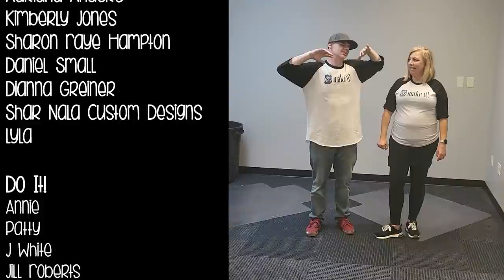New Shop Tour!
This week. we're moving! We're starting on a new journey and taking you along with us! We have outgrown our home and are so excited to share that we have signed a lease for a new commercial space and are ready to expand! So this week, we're going to take you on a tour of our current home space and share our dreams for this new workshop space. It's empty and we're going to share the "before" tour and will plan to create a separate "build-out" video series of this new space as we move in and grow. Come watch us doitbuilditmakeit!

Checkout  our AMAZON STORE for our essentials: